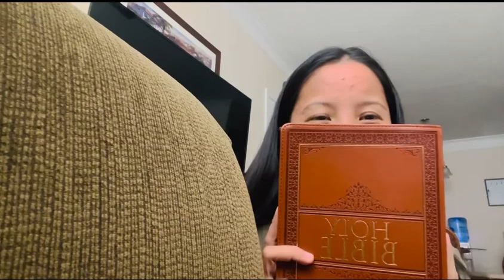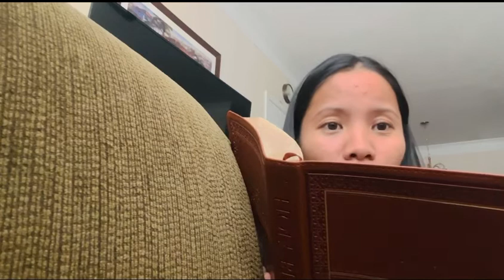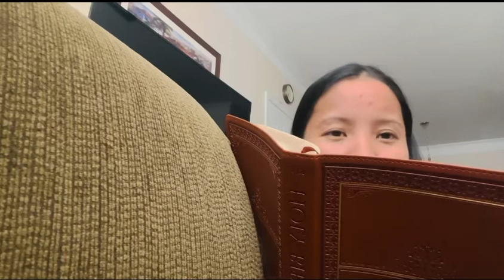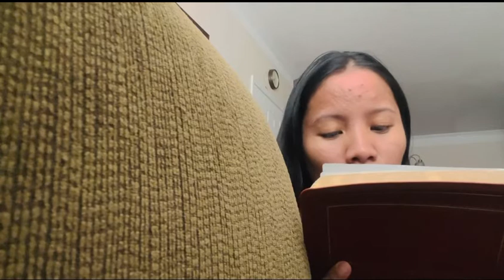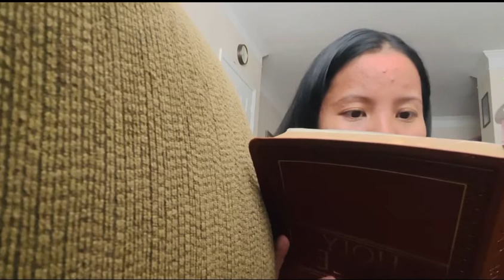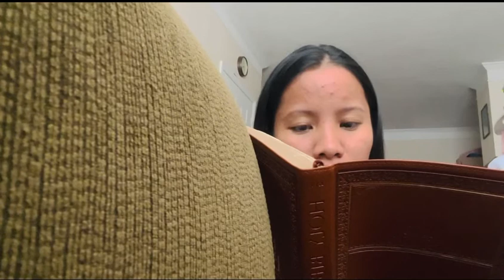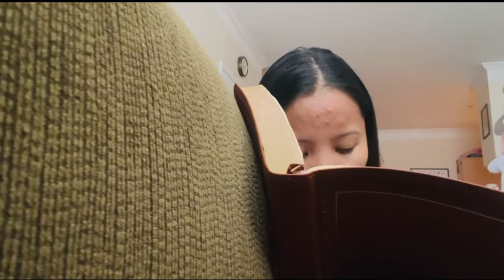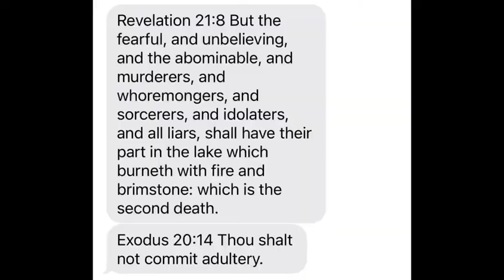vlog 13!! Luto ng sinigang & continue reading Kim James Bible version..